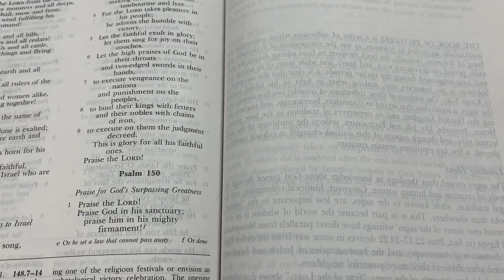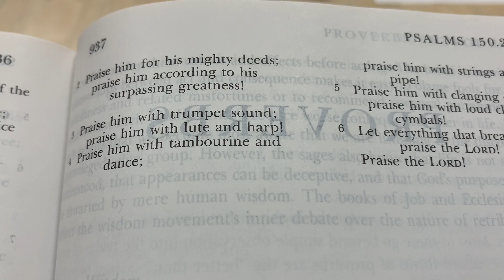PastorBliese TOT 4 18 22 IMG 0613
Pastor Bliese - Takeout Tuesday - April 19, 2022